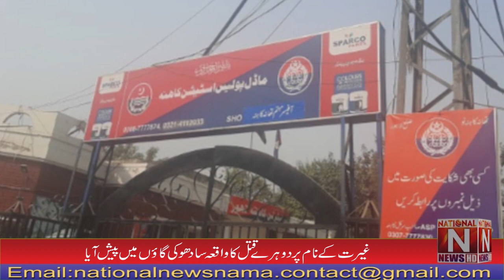Irfan Masih, who abducted the Muslim girl, killed her along with the girl